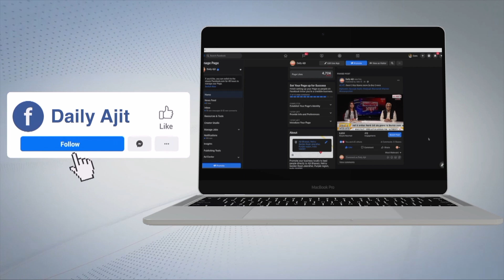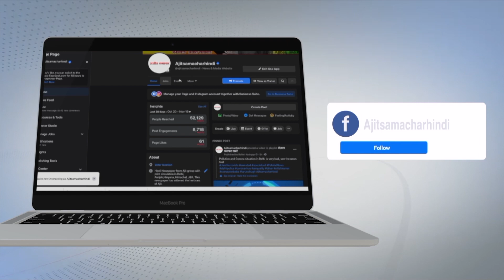ਭਾਜਪਾ ਦਾ ਪੰਜਾਬ ਭਰ 'ਚ ਹੱਲਾ-ਬੋਲ, ਭੰਡੀ 'ਆਪ' ਸਰਕਾਰ